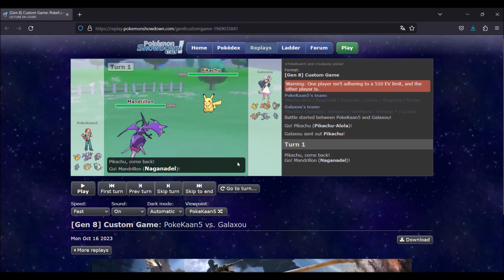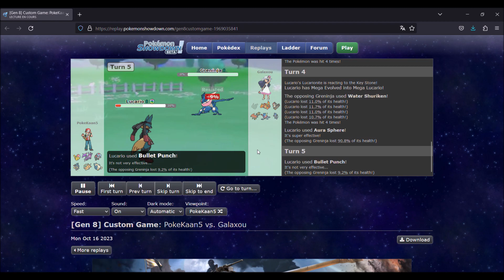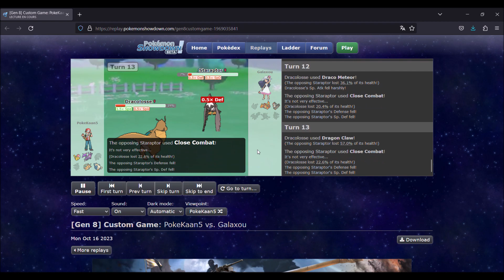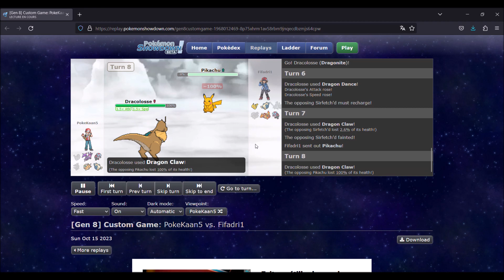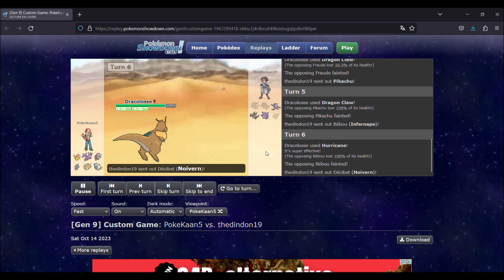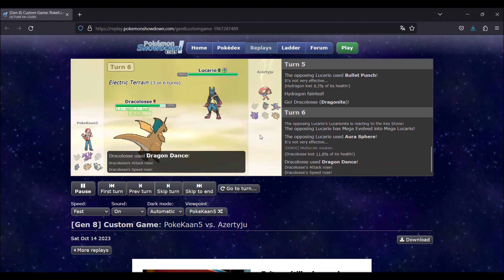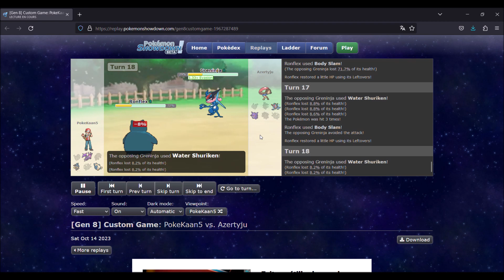PokéFails #86 : rip la musique est trop forte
Petit PokéFails bonus de fin de Tournament of PokéPotes XII : Sacha parce que j'ai oublié le détail que la musique est trop forte x)

Musiques : /